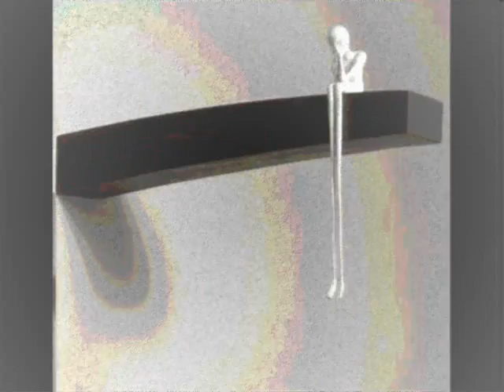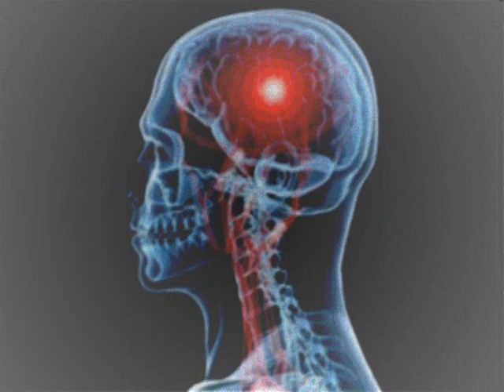White Rabbit Cover by Emiliana Torrini * Music Video